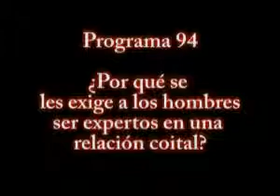¿Por qué se les exige a los hombres ser expertos en una relación coital? - Programa 94